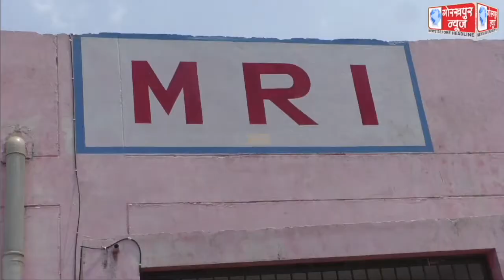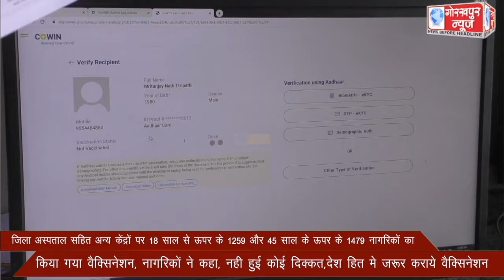जिला अस्पताल सहित अन्य केंद्रों पर 18 साल से ऊपर के 1259 और 45 साल के ऊपर के 1479 नागरिकों का किया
जिला अस्पताल सहित अन्य केंद्रों पर 18 साल से ऊपर के 1259 और 45 साल के ऊपर के 1479 नागरिकों का किया गया वैक्सिनेशन, नागरिकों ने कहा, नही हुई कोई दिक्कत,देश हित मे जरूर कराये वैक्सिनेशन